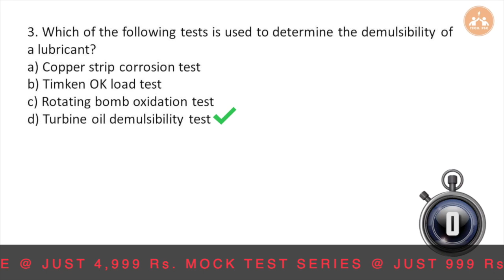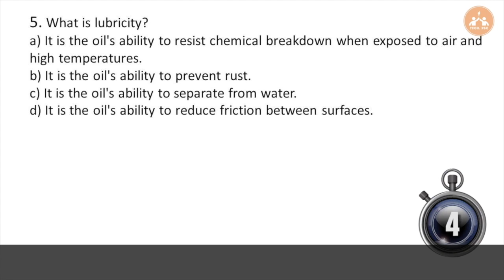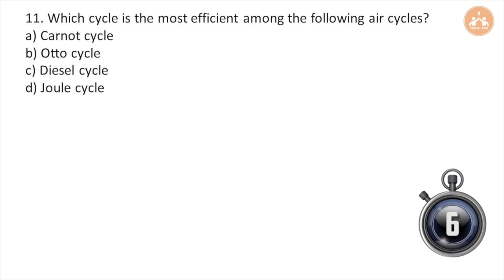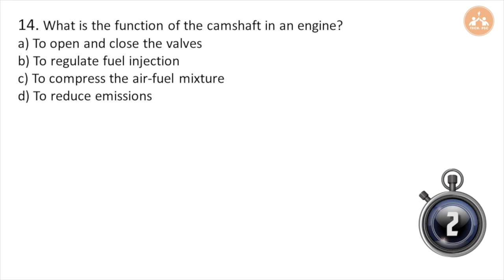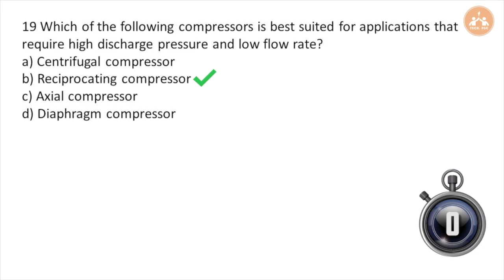AMVI | Important Questions | Kerala PSC | Mock Test | Score High Rank | Part - 7